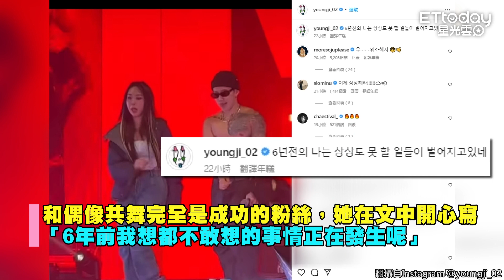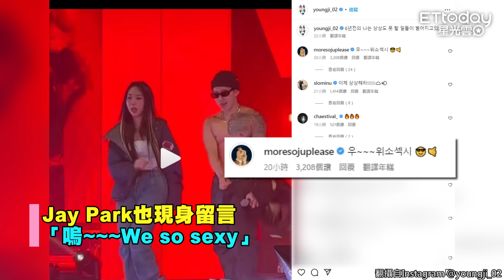李泳知.朴載範JayPark合跳《MOMMAE》超辣 吐心聲「想都不敢想的事在發生」